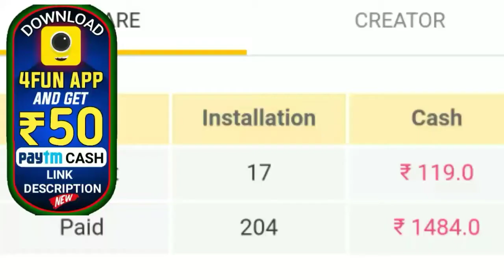ମୁଖ୍ୟ ଖବର୍-ଓଡିଶାକୁ ଆସୁଛି ଫୁଣିଏକ ବାତ୍ୟା (ବାତ୍ୟା ଫାନି) by BOH